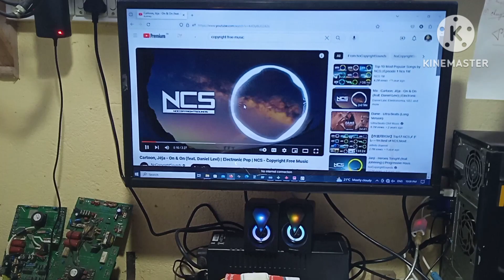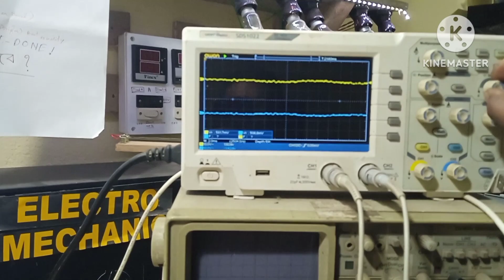ড্রাইভার /ইনপুট ট্রান্সফরমার ছাড়া ড্রাইভার বোর্ড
বন্ধুরা এই ভিডিওতে আমরা দেখতে যাচ্ছি ড্রাইভার ট্রান্সফরমার ছাড়া একটি আহুজার ড্রাইভার বোর্ড এটা ১২ থেকে ২৪ ভোল্ট পর্যন্ত চলবে